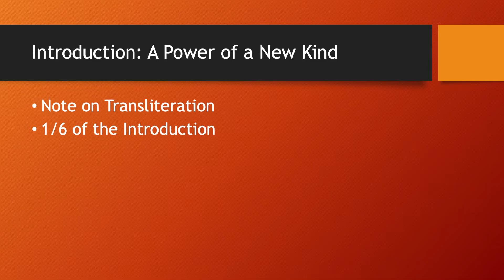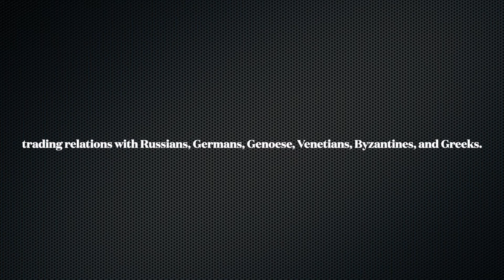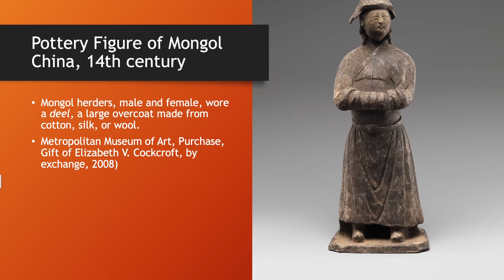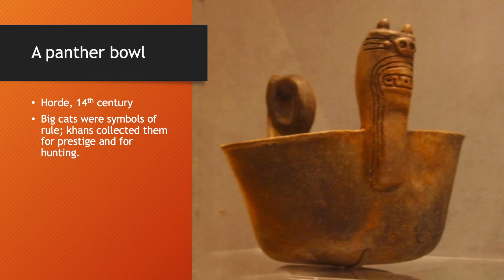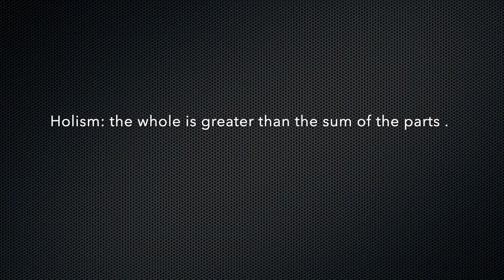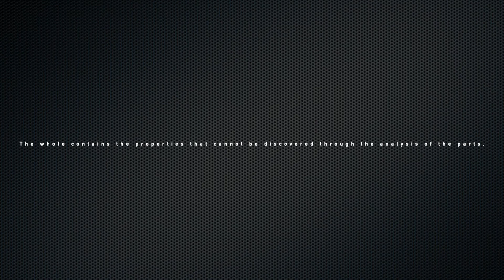The Horde: How the Mongols Changed the World- Introduction 1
Are you interested in Mongolian history?
How Mongols wrote the Euraisian history?
I'm going to read a part each Sunday upon our audience's request, especially for those who like to listen to a book. Let me know which book you would like to listen to!